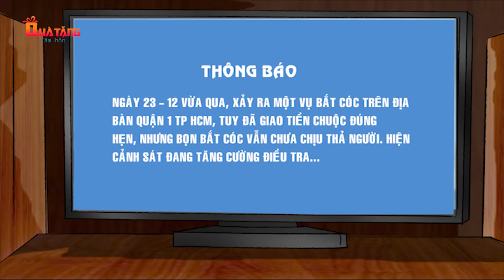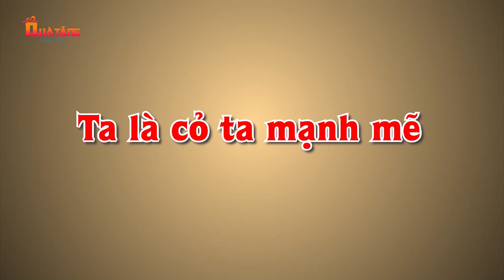CUỘC CHẠY CHỐN - PHIM HOẠT HÌNH - QUÀ TẶNG CUỘC SỐNG - KHOẢNH KHẮC KỲ DIỆU - TRUYỆN CỔ TÍCH